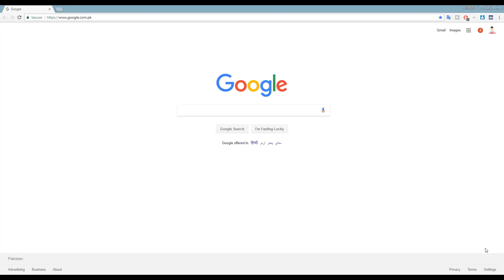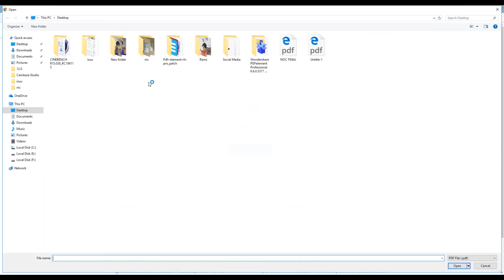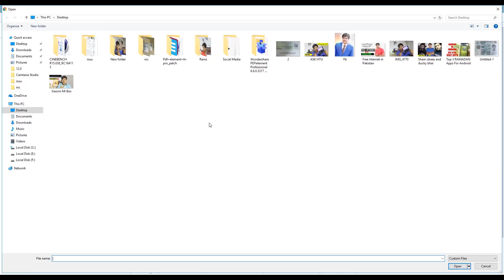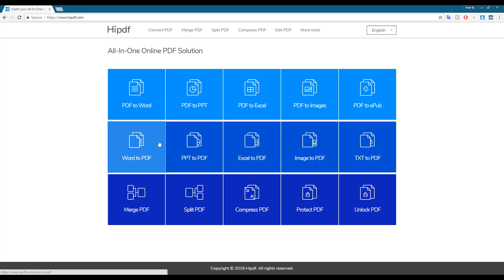How to convert PDF to Ms Word , Powerpoint , Excel file without software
▐►Skype : Asimjj